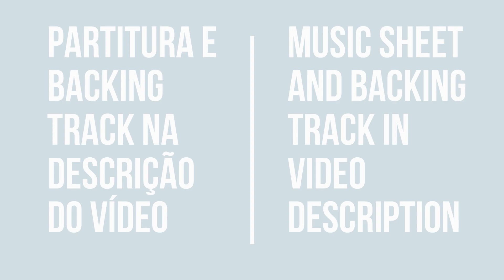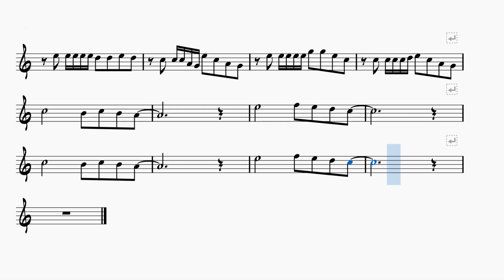PARTITURA TROMPETE PLAYBACK I NO WOMAN NO CRY